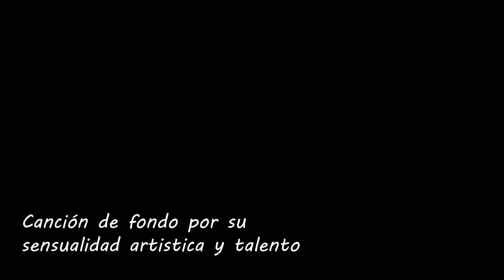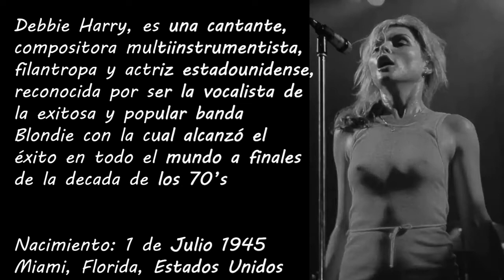Debbie Harry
Tributo a una gran artista musical
belleza talento trayectoria